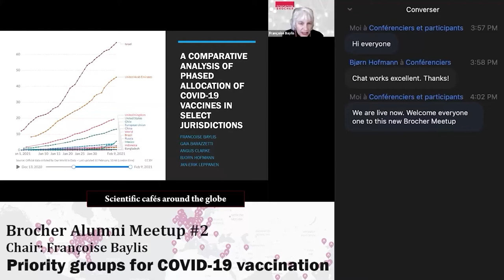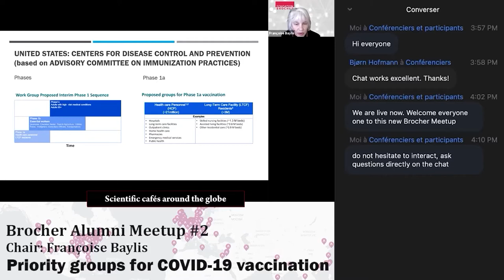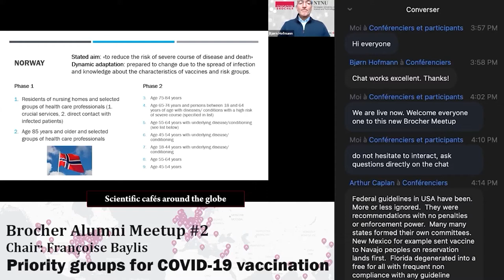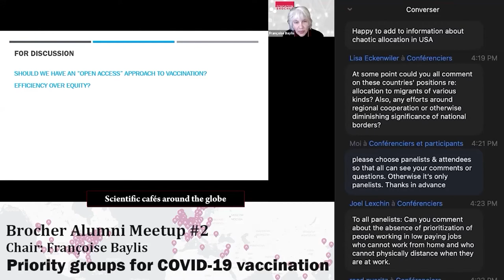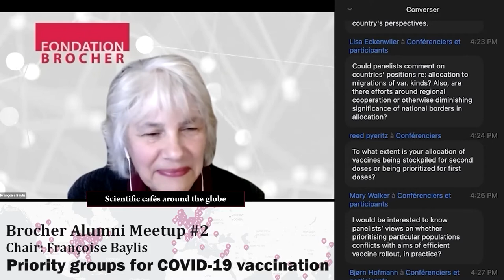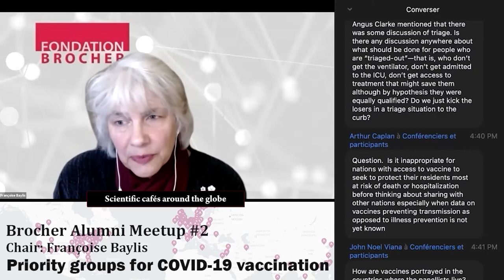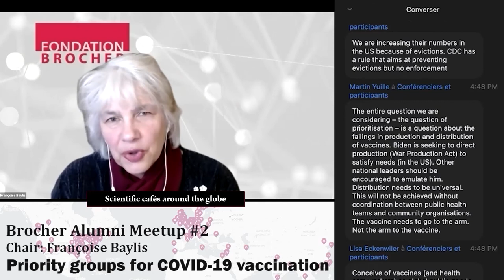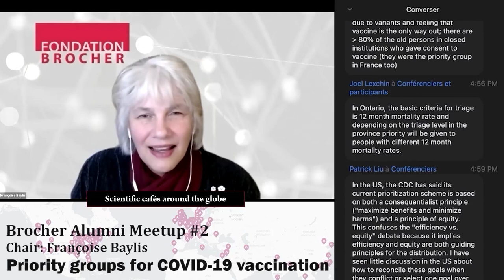Meetup #2 Chair: Françoise Baylis / Priority groups for COVID-19 vaccination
Priority groups for COVID-19 vaccination